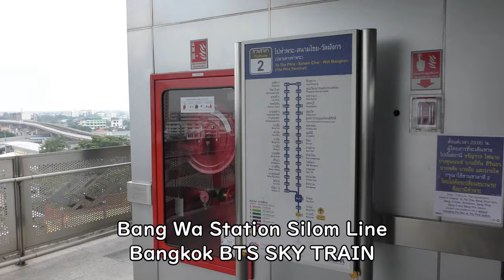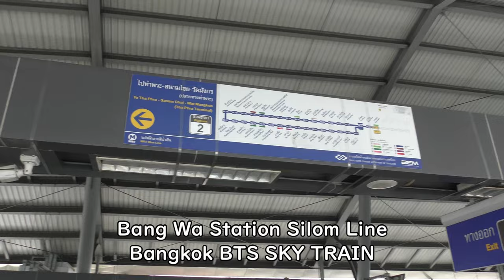Bang Wa Station Silom Line, Bangkok BTS SKY TRAIN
Everyday Update!